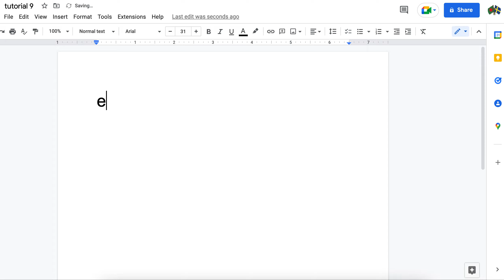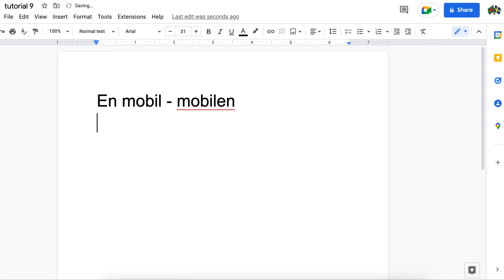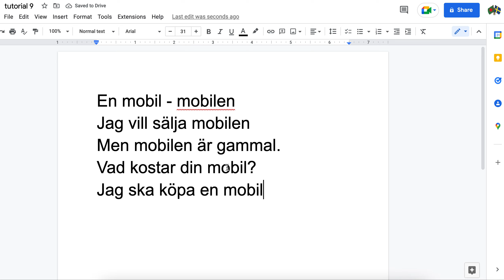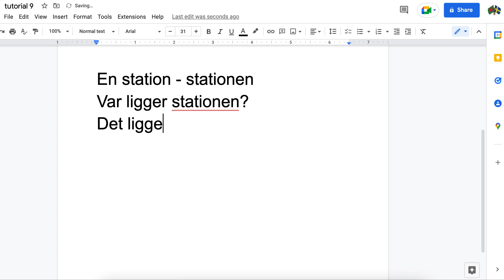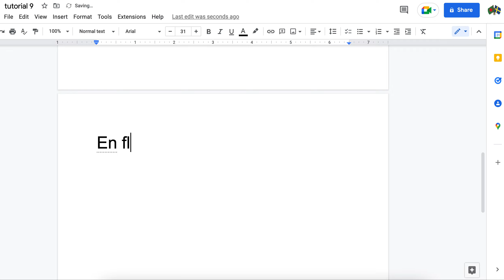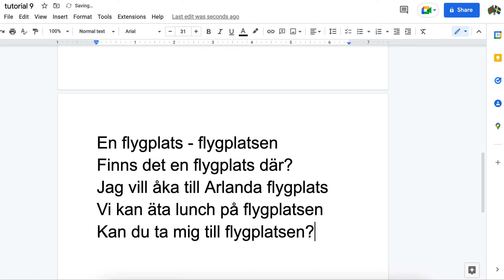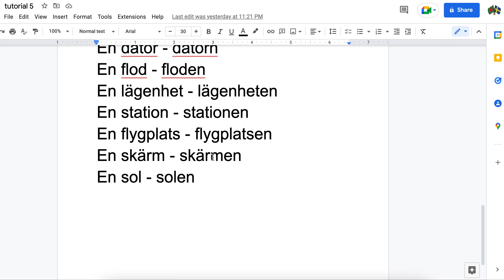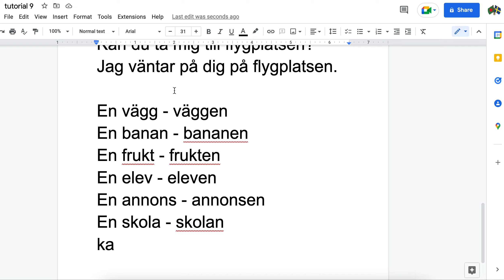Learn Swedish For Beginners | Learning Swedish | Swedish Language | SFI | সুইডিশ | SUBSTANTIV | 9